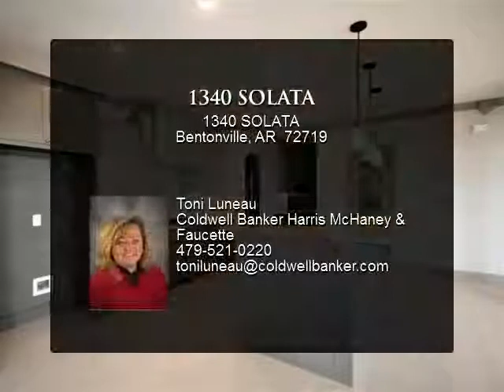1340 SOLATA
The "Cabernet" plan from Homes by Roth will leave you speechless. From the stunning 2 story entry, walk into luxury, quality & amenities Roth Homes are known for. Vaulted living room soars w/deep rich wood trim details, flooring & corner gas-log fireplace. Open kitchen/dining provide tons of space for entertaining w/easy access to the covered patio w/outdoor fireplace. Dream kitchen features Energy Star 5 burner gas cooktop, built-in wall oven / microwave & dishwasher, 3cm granite counters w/full-tiled backsplash PLUS walk-in pantry and 2-tone painted cabinets. Other included features: blinds, gutters, fence, Nest thermostats & more

Presented By:
Toni Luneau, Coldwell Banker Harris McHaney & Faucette